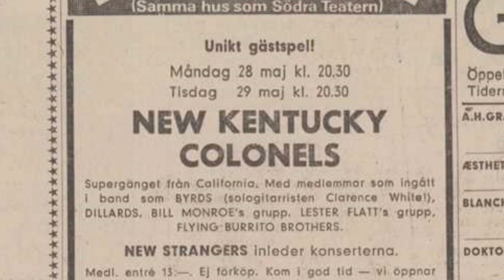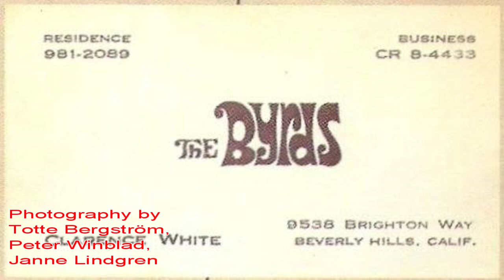New Kentucky Colonels, Stockholm, 1973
Photography by Totte Bergstrom, Peter Winblad and Janne Lindgren.